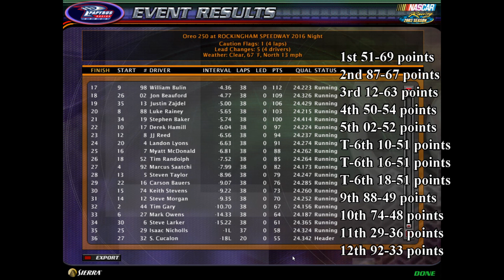NR2003 Pennzoil Truck Series Race 26: Oreo 250 Season 4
Getting down to the end of the season, and Rockingham could change the direction of this points battle! Congratulations to the winner!!